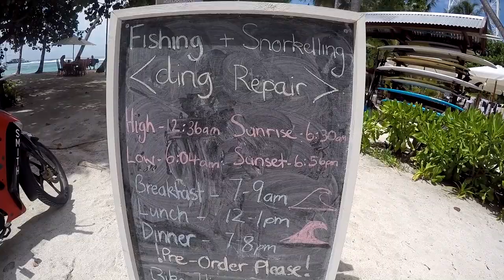Atoll Dreaming Trailer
Epic trip, great mates, awesome waves ... Maldives July 2017